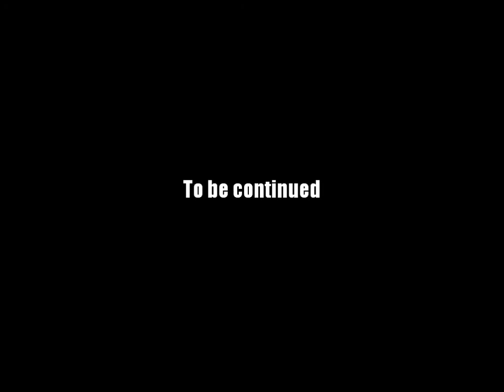AQ Worlds "Push-Button Start" (Quest)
Quest:Push-Button Start

NPCs:Warlic

Monster List:None

Turn in:Start 'er up x1

Equipment Won:None